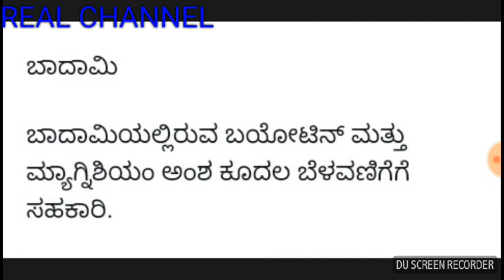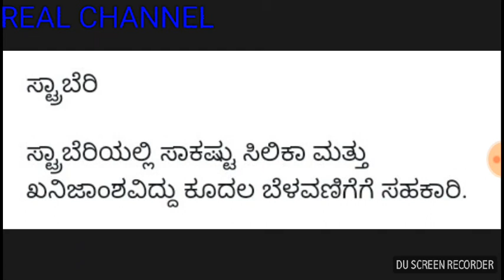ಬೊಕ್ಕ ತಲೆ ಸಮಸ್ಯೆಗಳನ್ನು ಪರಿಹರಿಸಲು ಈ ಆಹಾರ ಉಪಯೋಗ ಮಾಡಿ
ಬೊಕ್ಕ ತಲೆ ಸಮಸ್ಯೆಗಳನ್ನು ಪರಿಹರಿಸಲು ಈ ಆಹಾರ ಉಪಯೋಗ ಮಾಡಿ, bald scalp